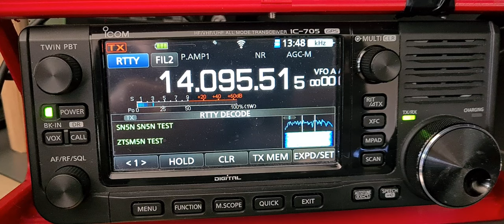ICOM IC-705 RTTY Decoder Easy as 123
Icom IC-705 has a build in RTTY Decoder. Just select RTTY Mode and Click Menu and Select Decode.
Tune twin waterfall align on the bottom right corner.